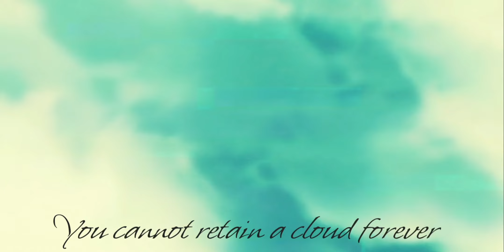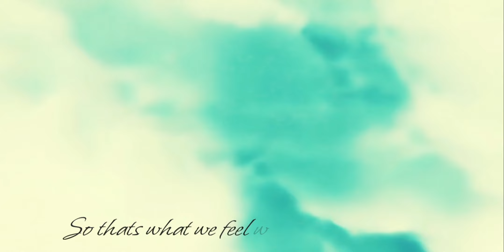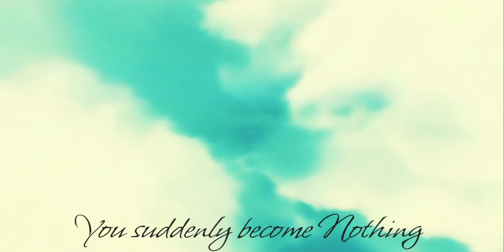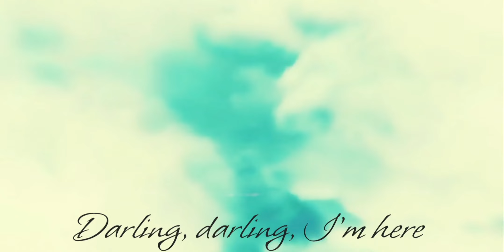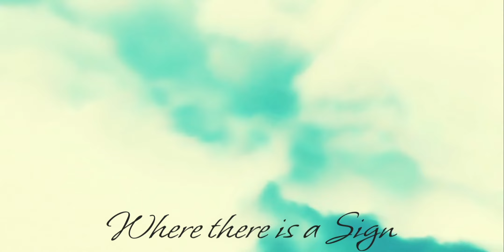Thich Nhat hanh - Chasing after Clouds (Downtempo Lofi)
This is a short piece from a beautiful discourse by Thich Nhat Hanh on impermanence.